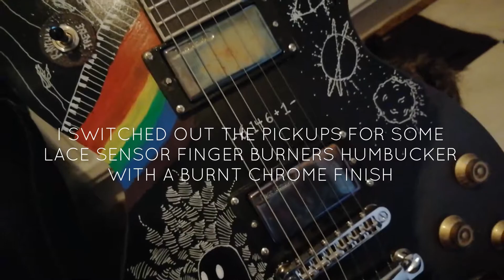Painting and assembling my Harley Benton Les Paul kit